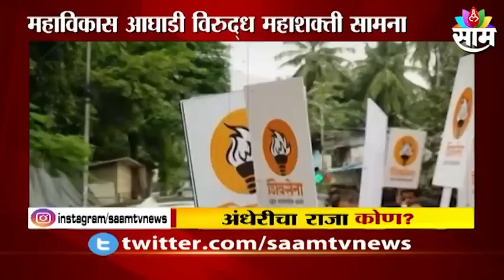Thackeray VS BJP : अंधेरीचं मैदान कोण मारणार ? ; पाहा हा Special Report